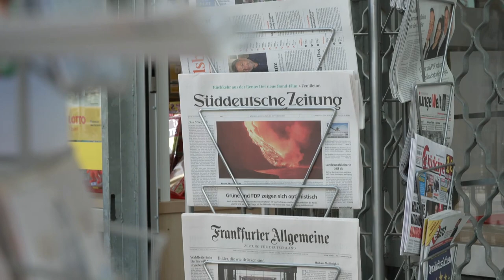The Top 5 Geological Discoveries of 2022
2022 has been quite the year! Unfortunately a lot of was not good HOWEVER here are my 5 favorite geological discoveries of 2022! It was very difficult to keep up with all of the discoveries that came about this year once I started paying attention for video purposes but I hope you enjoy these!

*Important Credits*

-Art Credits-
Hadrosaur Image – Danielle Dufault
Sauropods and Pterosaurs – Sergey Krasovskiy
Meteor Impact – Mark Stevenson
Titanosaur – Mark P Witton
Sauropods – Mark P Witton
Carnatosaurus – Phil Wilson
Rainforest - J. McKay/Alfred-Wegener-Institut